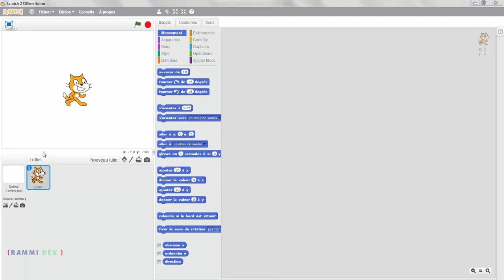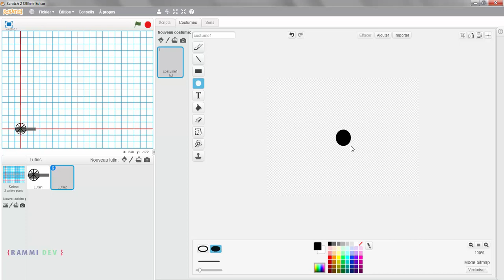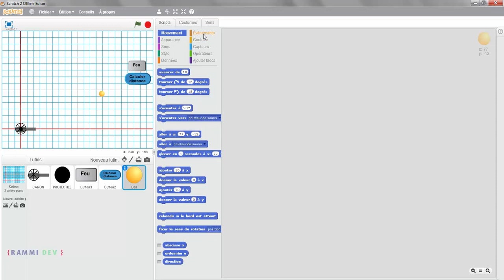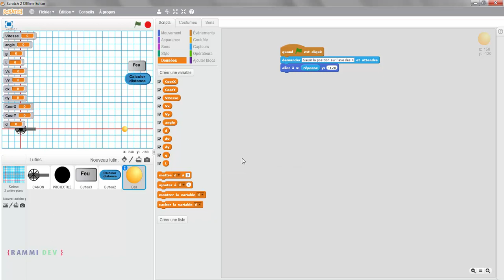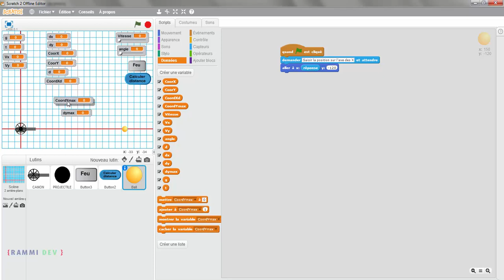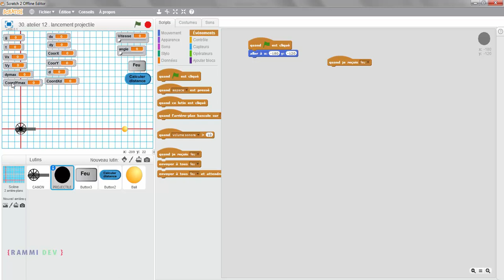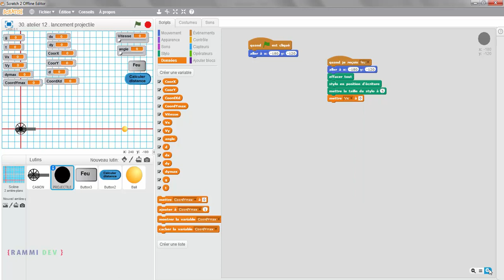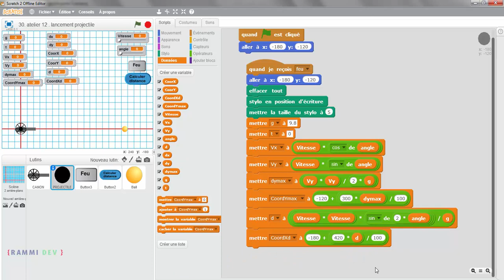Lancement Projectile parabolique: Partie #3 - Programmation dans Scratch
Dans cette série de vidéos de quatre parties, on verra comment programmer sous Scratch le mouvement d'un projectile, on verra comment régler la vitesse et l'angle du canon pour cibler une cible. pour bien comprendre le problème on verra dans la partie 2 l'algorithme du problème avant de passer à son implémentation sous Scratch qui est un outil visuel qui permet de programmer facilement en imbriquant des instructions colorés de code. c'est une très bon simulation en physique destiné aux élèves et étudiants pour bien comprendre le mouvement parabolique de projectile.
Lien promo Udemy à seulement 15$  (Expire le 01/07/2021):
Cours Complet:
Utiliser Scratch pour apprendre à programmer facilement et d’une manière visuelle.
Ce cours à pour objectif d'initier les gens à la programmation informatique d'une manière visuelle en utilisant Scratch, à travers des exemples ludiques et concrets, vous serez guidés à la découverte de cet outil puissant développé par MIT. Nous présentons les notions de la programmation informatique: les instructions, les variables, les procédures, les listes, les boucles, les conditions tout cela via une approche de situation problème via des projets bien choisis. Vous serez capables à la fin de ce cours de développez vos propres jeux, des simulations en physique, des exercices pour les mathématiques, des animations, interagir avec la caméra et microphone de votre ordinateur...Bref, vous ne serez limités que part votre imagination.
Quel est le public ciblé ?
1. Ce cours est destiné à toute personne désireuse de commencer en programmation informatique, aux étudiants, aux élèves, aux parents d'élèves
2. Quiconque qui souhaite apprendre à coder
3. Les parents qui souhaitent initier leurs enfants à la programmation informatique
4. Les enseignants du primaire, collège et lycée qui souhaitent créer facilement des ressources numériques avec scratch
5. Des enseignants de math et physique qui souhaitent créer des simulations
6. Les élèves de tronc commun et collège qui débutent en programmation informatique
7. Les étudiant des universités et écoles d’ingénieurs qui débutent en algorithmique et programmation informatique
Programme de ce cours
SECTION 1 : Introduction
1. C’est quoi Scratch
2. A qui s’adresse ce cours
3. Le site internet Scratch : Coder en ligne et explorer
4. Créer un compte, sauvegarder et partagez vos projets en ligne
5. Coder hors ligne : télécharger et installer l’éditeur hors ligne scratch.
QUIZ Section 1
SECTION 2 : Découverte de l’interface Scratch
6. Découverte de l’interface
7. Barre de menus et barre d’outils
8. La scène et les arrières plans
9. Les lutins
10. Les costumes
11. Les sons
12. Atelier-1
• Atelier1.sb2
QUIZ Section 2
SECTION 3 : Prise en main : Notions de base
13. Classification des blocs Scratch
14. Les variables
15. Les variables : Créer votre premier jeu ping pong
• Atelier2 – les variables – jeux ping pong.sb2
16. Demander aux utilisateurs de saisir les données
• Atelier3 – saisie données.sb2
17. Dessiner avec Scratch
• Atelier4 - dessiner.sb2
18. L’horloge analogique
• Atelier5 – horloge analogique .sb2
QUIZ Section 3
SECTION 4 : Notions avancées
19. Définir vos propres blocks
• Atelier6 - Définir vos propres blocs.sb2
20. Communication entre lutins : Envoyer et recevoir des messages
21. Communication entre lutins – partie 2
• Atelier7 - Communication entre lutins – partie 2.sb2
22. Utiliser la caméra Web pour jouer
• Atelier8 – Utiliser la caméra web pour jouer.sb2
SECTION 5 : Scratch pour les mathématiques
23. La table de multiplication
• Atelier 9.sb2
24. Equation de second degré : Algorithme
25. Equation second degré : Scratch
• Atelier10.sb2
26. Somme de deux dès
• Atelier 11.sb2
27. Calcul Périmètre et Aire des formes géométriques
• Atelier 12.sb2
SECTION 6 : Scratch pour la physique
28. Calcul de la résistance via code couleurs
• Atelier 13.sb2
29. Lancement Projectile parabolique Partie 1
30. Lancement Projectile parabolique Partie 2
31. Lancement Projectile parabolique Partie 3
• Atelier 14.sb2
32. Lancement Projectile parabolique Partie 4
• Atelier 15.sb2
SECTION 7 : Partagez vos projets en ligne et convertissez les en flash et exécutables
33. Partager vos projets en ligne sur le site officiel Scratch
34. Partagez vos projets sur vos sites internet et blog
35. L’utilitaire de conversion
36. Convertir vos projets en Flash .swf
37. Convertir vos projets en exécutable .exe